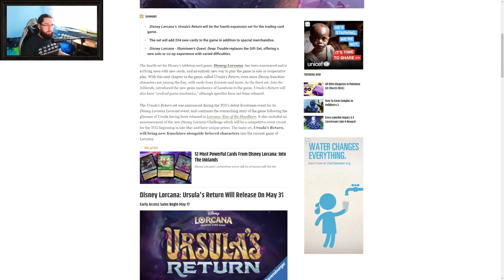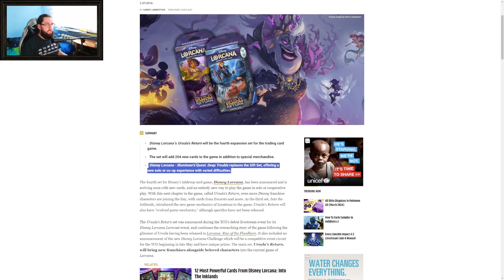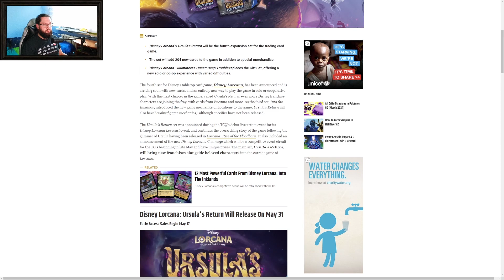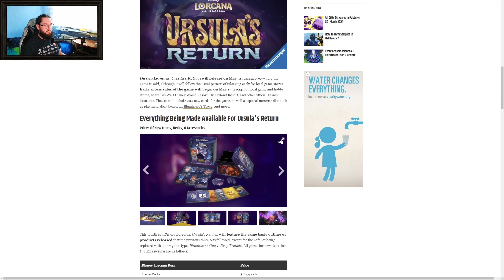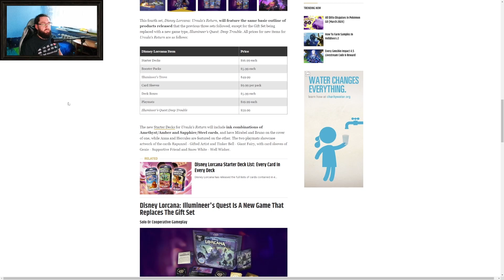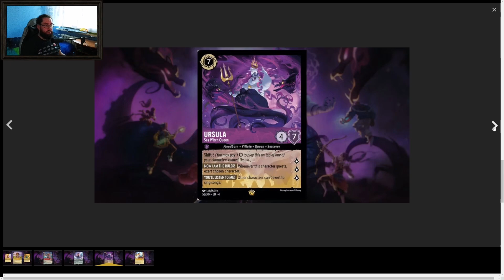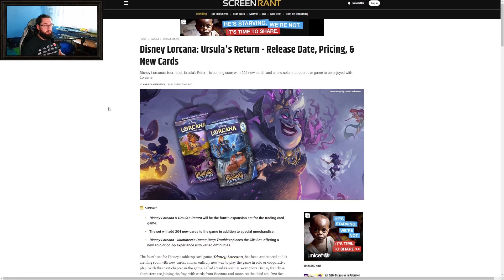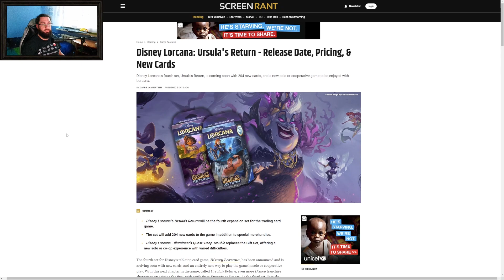Disney Lorcana TCG - Zapowiedź nowego rozdziału, tryb solo i kooperacyjny i inne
Nowy rozdział został zapowiedziany, a jego premiera już 31 maja, czyli za odrobinę ponad 2 miesiące.

Najciekawszą opcją jest dodanie nowej opcji rozgrywki. Gry solo lub kooperacji z innymi graczami przeciwko Ursuli, która będzie posiadać swoją unikatową talię. Wariant ten ma posiadać bodajże 4 poziomy trudności rozgrywki co ma zachęcić graczy do składania swoich talii. Wnioskuję, że te 2 zbudowane talie z zestawu nie będą się nadawać do wygrania na najwyższym poziomie trudności. Zobaczymy już za jakiś czas.

Miłego oglądania.